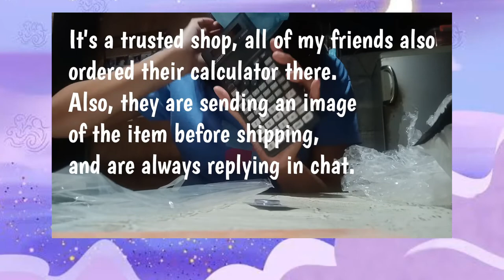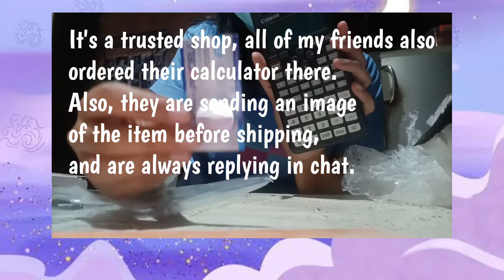Canon F-789SGA Calculator for Civil Engineering Board Exam Unboxing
I'll be filming a review vlog, and will upload it here.